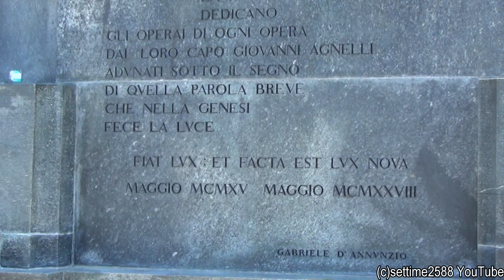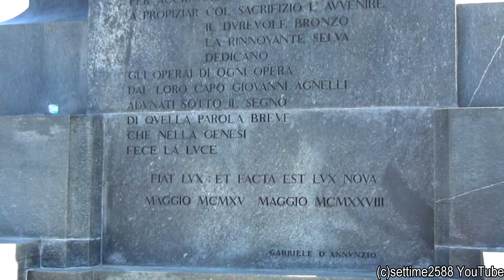POV Drive. Tuned Exhaust Sound. Porsche Boxster Hillclimb to Maddalena Park, Turin, Italy